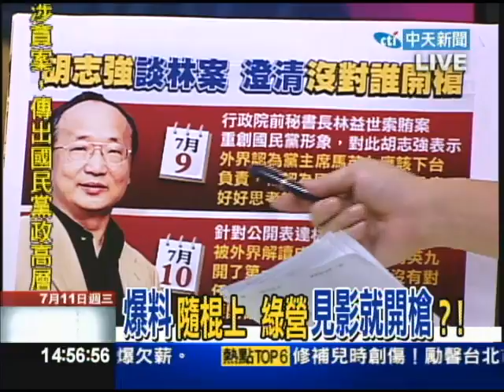老總開講0711 從李登輝到馬總統 領導危機也是轉機？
林益世案件不管是藍營、綠營很多人都趁在檢調尚在調查林益世案中，持續放話爆料，已經傷害到馬政府的在領導國家繼續的氣勢，是否有方式可以做解套，而馬總統又要如何應對？